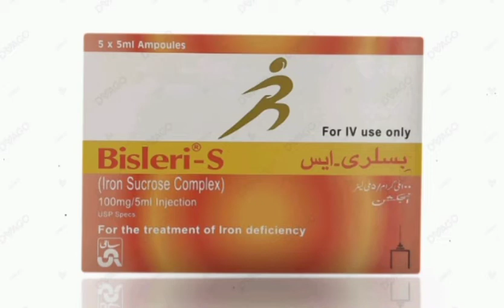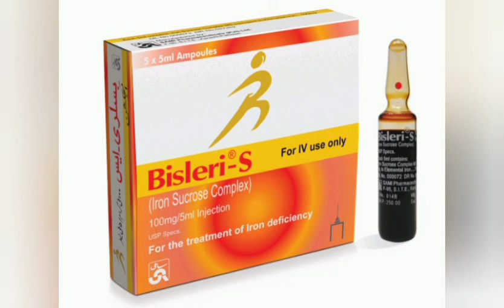Bisleri S Injection Uses Benefits And Side Effects!! How To Use Bisleri S injection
It is used to treat or prevent vitamin deficiency due to poor diet, certain illnesses, or during pregnancy.Bisleri s  (iron sucrose) Injection is an iron replacement product used to treat iron deficiency anemia in people with kidney disease.
What is the use of iron injection?
How is iron injection given?
What are the side effects of iron injection?
How does iron sucrose injection work?
What is the cost of iron injection?
How can I increase my hemoglobin in a week?
Is hemoglobin 9.5 Low?
Which fruit is best for hemoglobin?
Which medicine is best for hemoglobin?